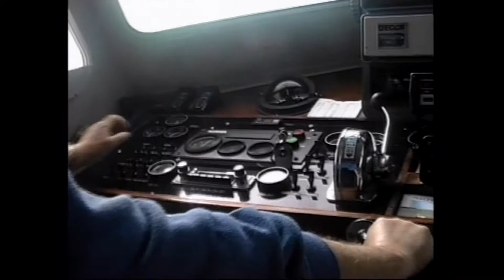CRP185 OLD MASTERS OF SEA FISHING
Featuring yesteryears Ted Tuckerman, Mick Toomer, Mike Millman, and Liam Dale
Edited by Liam Dale for Clean River Fishing